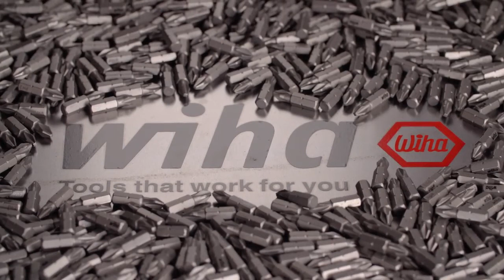Wiha ErgoStar gömbvégű imbuszkulcs készlet 9db os 43851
Ki ne tapasztalta volna ezt? Sok imbuszkulcs-tartó esetében nehézkes az egyes kulcsok eltávolítása vagy visszahelyezése a tartóba. A Wiha ErgoStar azonban most véget vet ennek, mert zseniális módon oldja meg ezt a problémát. Egyetlen csapszeges csavarkulcs elfordulása a tartóban az összes többi kulcsot ugyanolyan szögben oldalra fordítja, lehetővé téve a gyors és kényelmes eltávolítást.